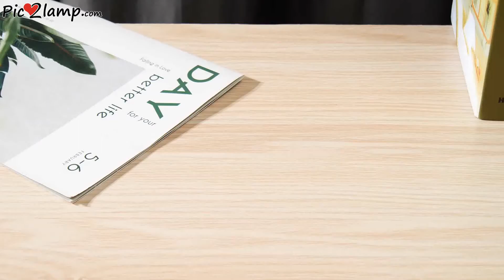Personalized Pet Photo Crystal Ball Lamp Review